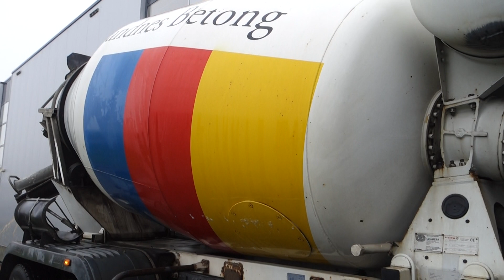MERCEDES BENZ ACTROS 3244 8X4 EPS FULL STEEL HUB REDUCTION CIFA 9M3 EURO 5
107991

WDB9333051L329784

Cabin: Short cab
Suspension: Full steel
Transmission type: Semi automatic
Euro: 5